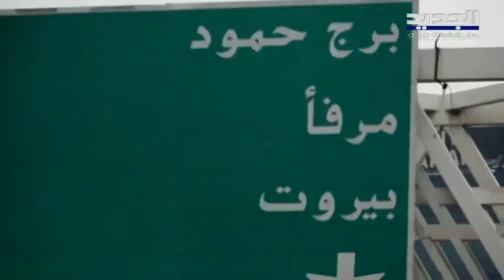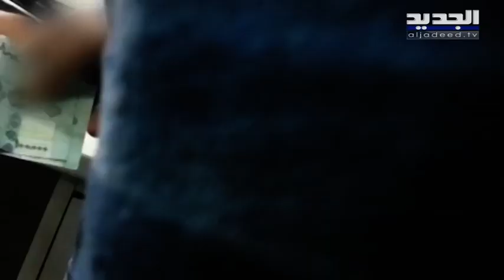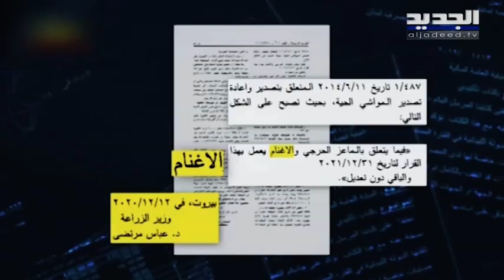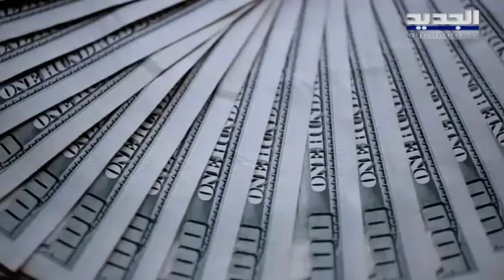التهريب والتهرب من دفع الرسوم.. ماذا عن التوقيع الثالث في وزارة المالية وما علاقة الثنائي الشيعي؟